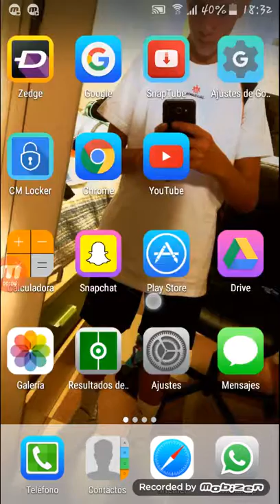Hack de hungry shark monedas y gemas infinitas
Para más like y subcribirse